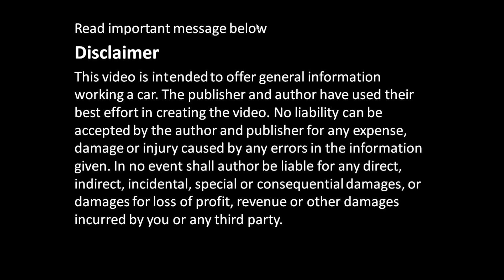How works OIL PUMP in Toyota Camry VVT-i engine?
¿Cómo funciona la BOMBA DE ACEITE en el motor Toyota Camry VVT-i?